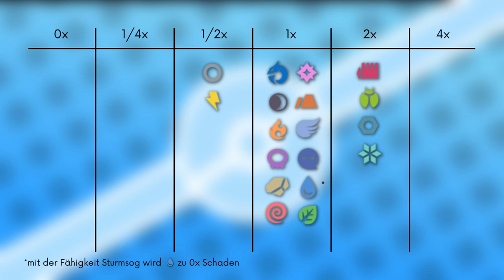Das Pokémon #346 | Wilie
▶️Worum gehts in diesem Video:

Ich stelle euch das Pokémon Wilie vor. Dabei schauen wir auf das Aussehen, Attacken, Verhalten, Lebensraum, Entwicklung und Typ Schwächen. Viel Spaß :D

0:00 Intro
0:25 Aussehen
1:02 Attacken & Fähigkeiten
1:46 Verhalten & Lebensraum
2:29 Entwicklung
3:13 Typ Schwächen